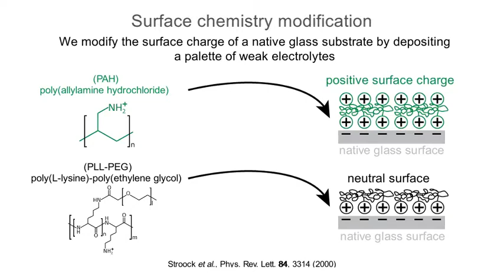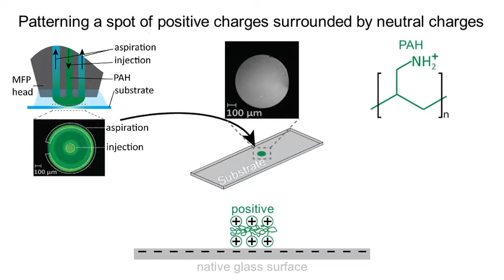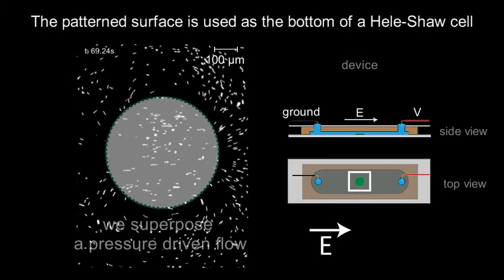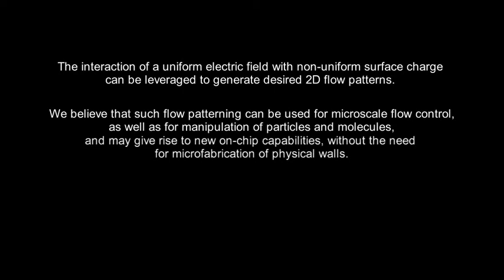EOF patterning surface chemistry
Publication: "Electroosmotic Flow Dipole: Experimental Observation and Flow Field Patterning"
by Paratore, F., Boyko, E., Kaigala, G. V., and Bercovici, M.
in Physical Review Letters, 122, 224502, 2019.

Category
Science & Technology